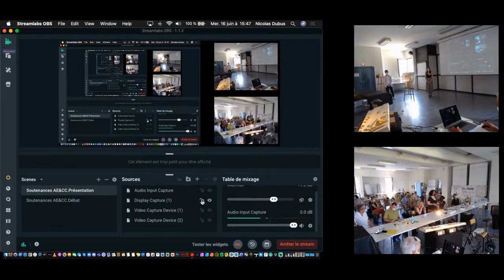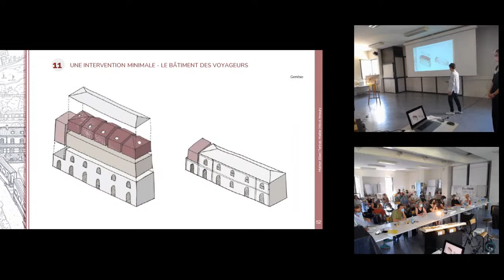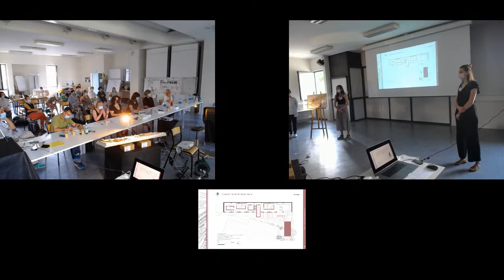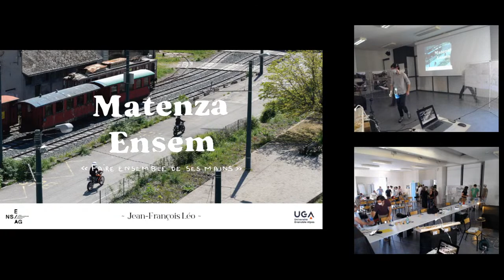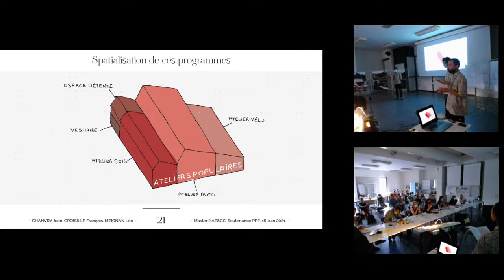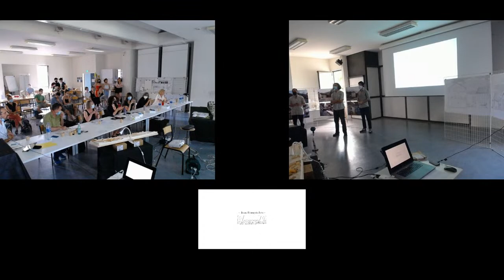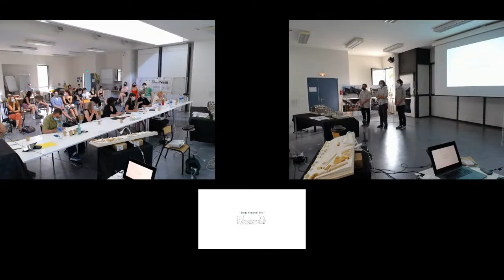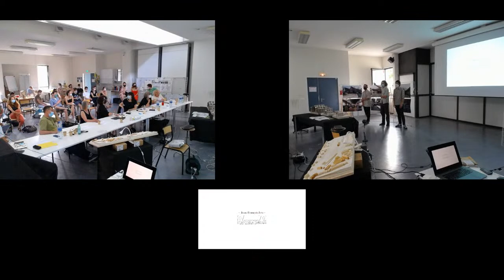Soutenances PFE AE&CC 2020-2021.2021-06-16_2